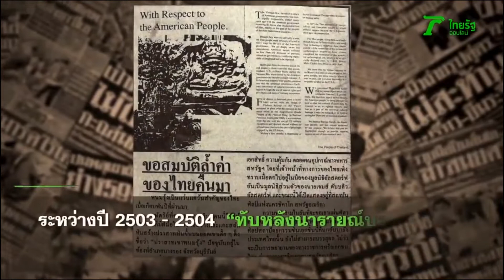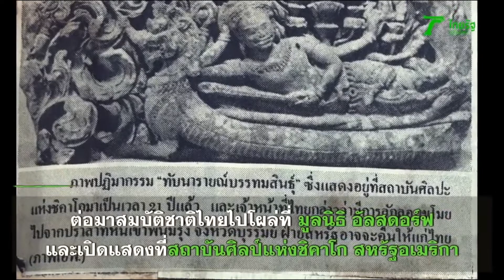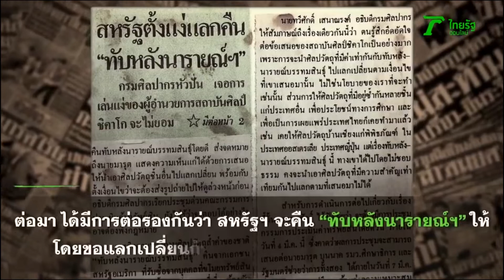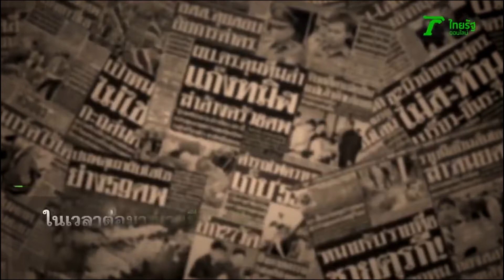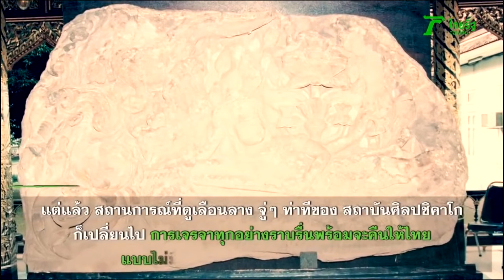้history of thailand art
ประวัติศาสตร์ศิลปะ Ep 2 ลพบุรี ลานนา